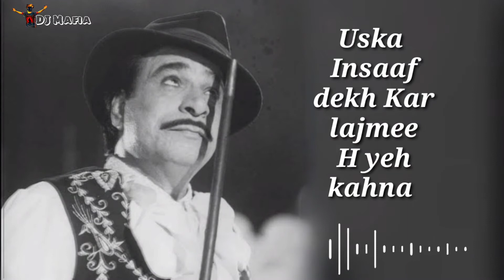Wakt Se Pahle Takdeer Se Jyada Kader Khan Best Dialogue | Best Of Kader Khan | Waah tera kya kahna